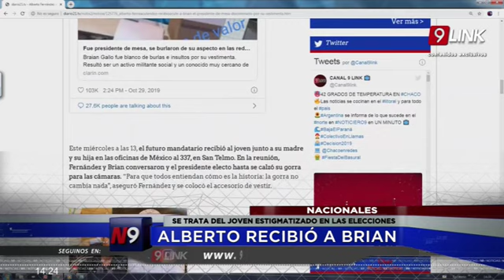C9 - NACIONALES; El Presidente electo ALBERTO FERNÁNDEZ se puso la gorra 🧢 de BRIAN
El Presidente electo ALBERTO FERNÁNDEZ se puso la gorra 🧢 de BRIAN, el joven criticado y estigmatizado en las redes sociales por su vestimenta, en las elecciones del pasado domingo 27 de Octubre Material periodístico emitido hoy 30/10 en N9 Mediodía por CANAL 9 con la conducción de Nataly Sepulveda y Marco Messina